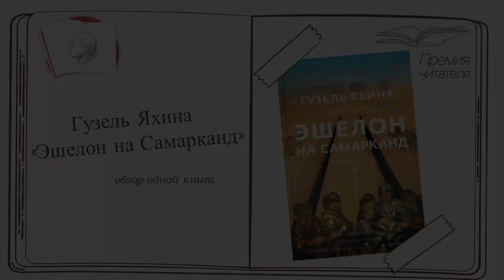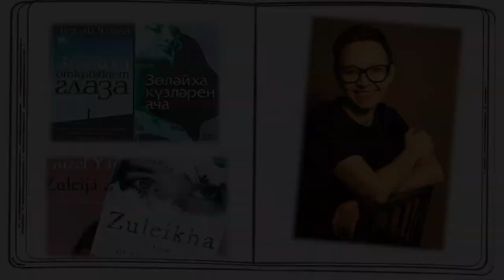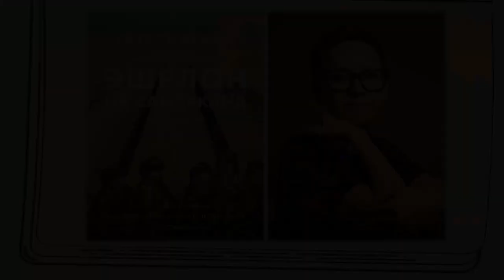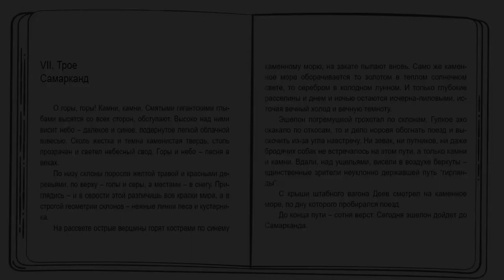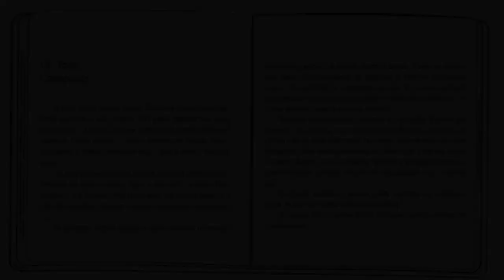Гузель Яхина «Эшелон на Самарканд»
Книжный обзор Центральной городской библиотеки им. М. В. Ломоносова